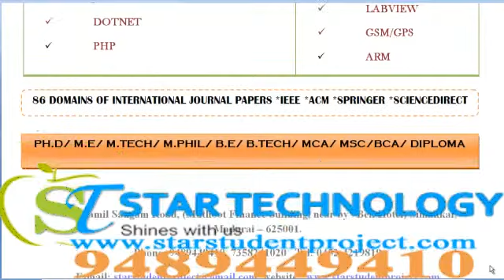COLLEGE PROJECTS IN DAMAN AND DIU